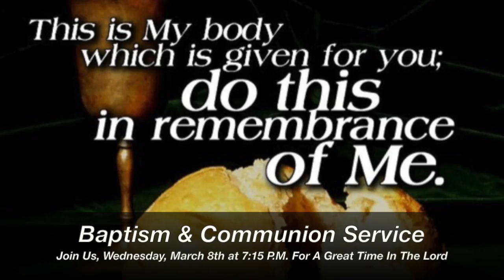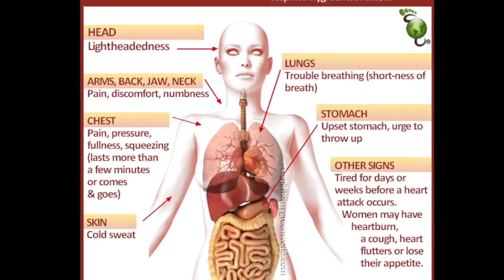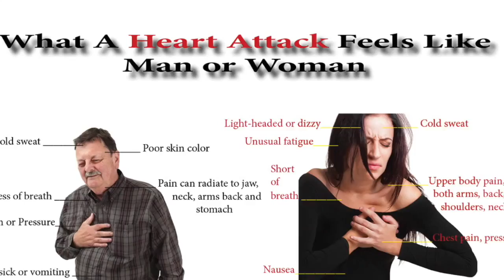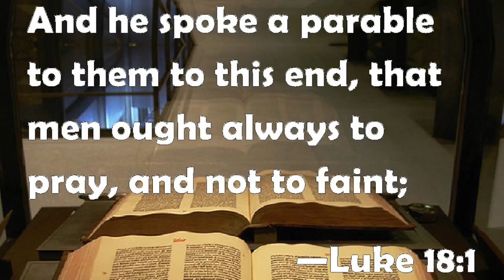In The Know 2.26.17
This video is about In The Know